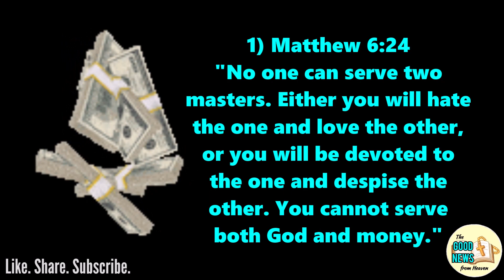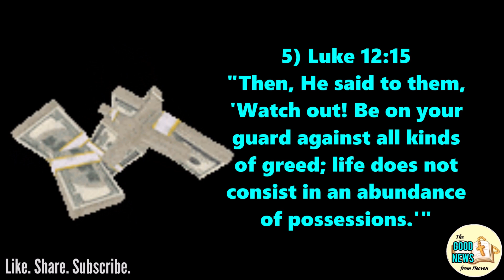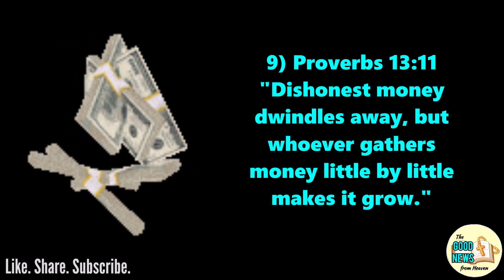10 BIBLE VERSES about MONEY 💰💰💰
May these Bible verses be your guide in dealing with money and financial wealth. May we always remember that God is the Source of financial wealth.